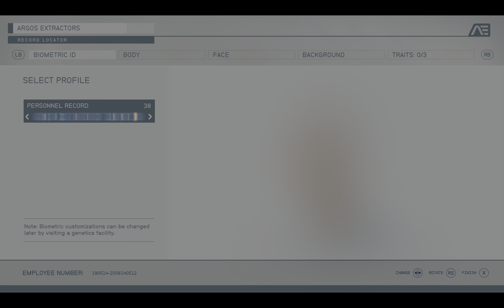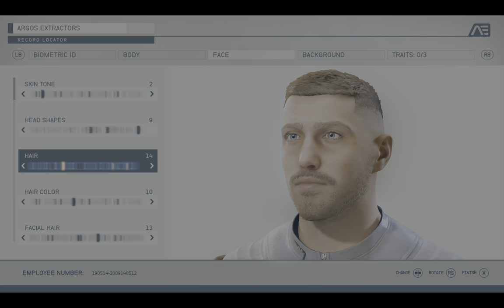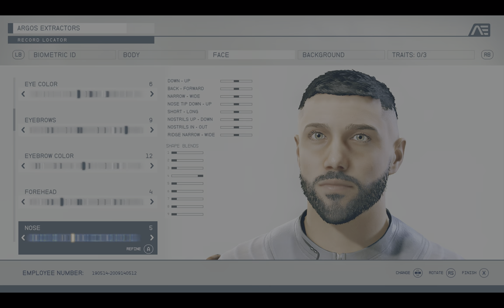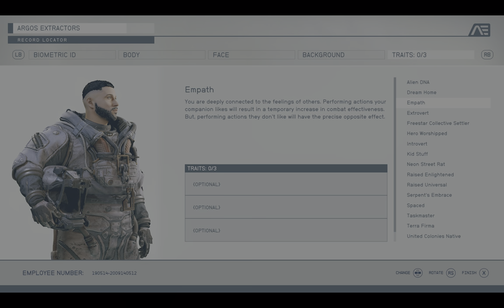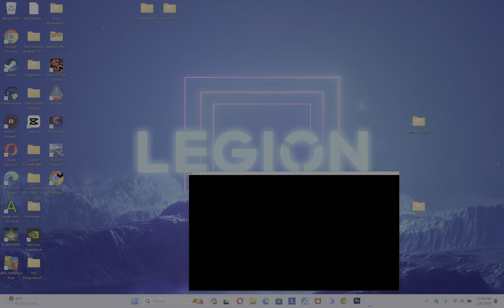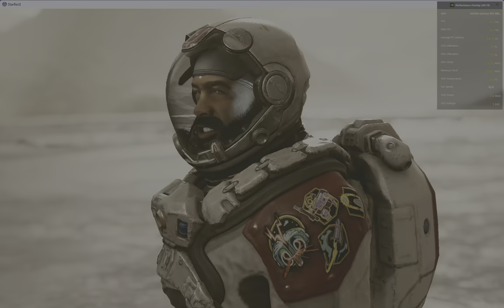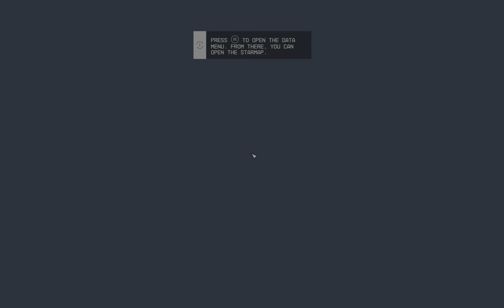STARFIELD Full Gameplay Walkthrough / No Commentary 【FULL GAME】4K 60FPS Ultra HD